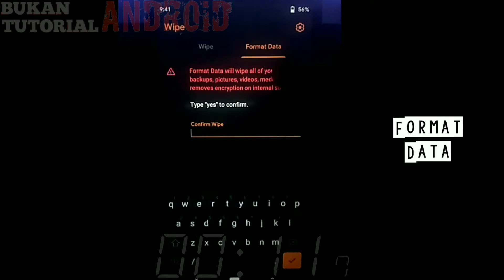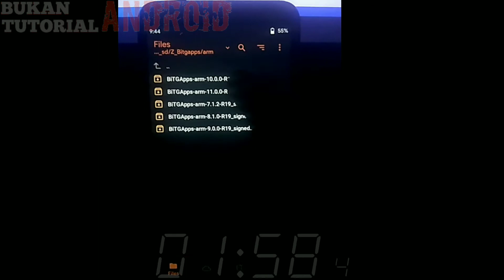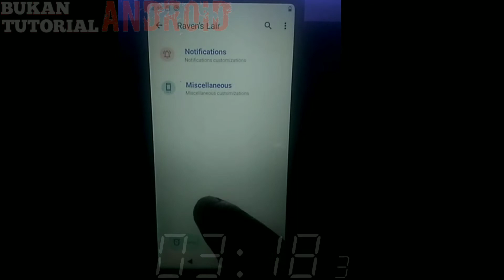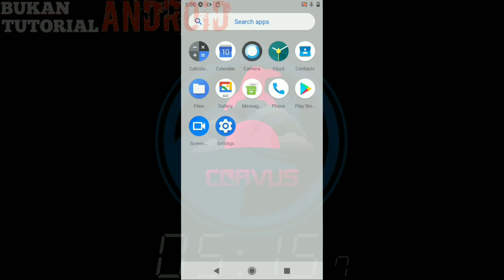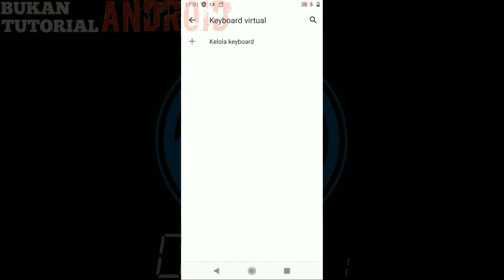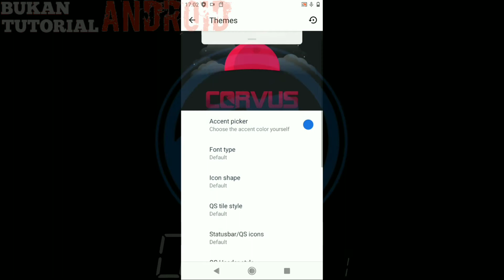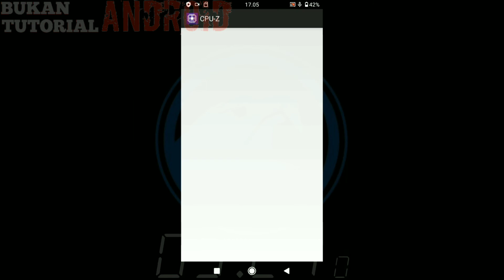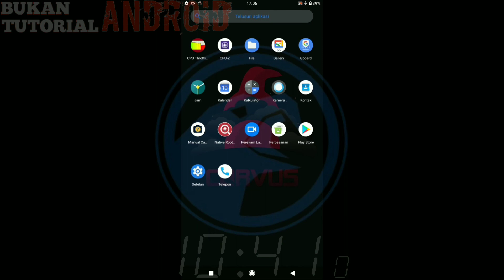Update Rom Corvus Redmi 6!! Cara Instal Corvus OS di Redmi 6 CEREUS!! 100% Berhasil NO BOOTLOOP!!!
🤘Goodluck and Dont Give UP🤘
🍻try not to bricked your device🍻
📝Have any trouble?? please comment..
SOURCE
✅ BUG: Batree drain to fast
✅ Cara PASANG TWRP (how to instal custom recovery)

Semoga video ini membantu teman2 yang membutuhkan...
Enjoyy. \m/